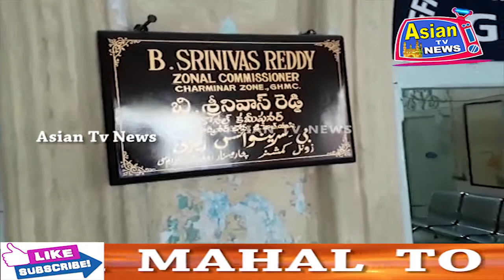Asian Tv News. CIVIL CONTRACTORS DHARNA AT SARDAR MAHAL GHMC OFFICE HYD.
CIVIL CONTRACTORS DHARNA AT SARDAR MAHAL TO CLEAR THE DUE BILLS.

Report By : MD ZAHED ( ASIAN TV NEWS )